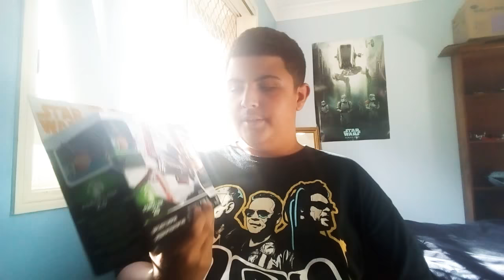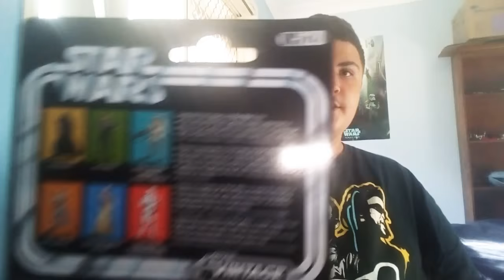Star wars force Friday haul & rant!